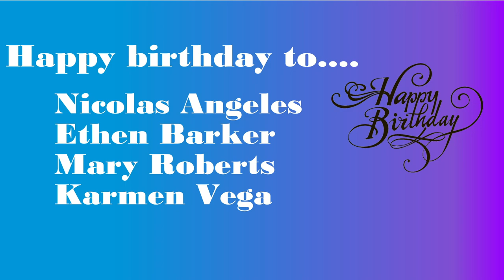HDTV News 8/25/23